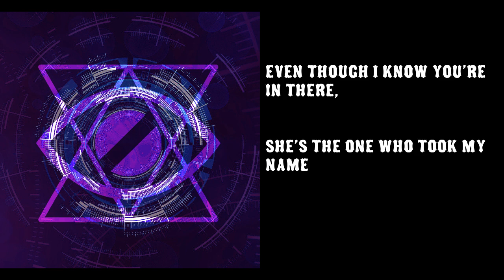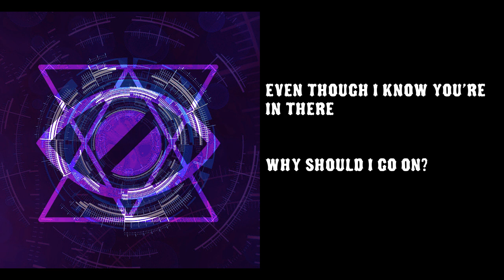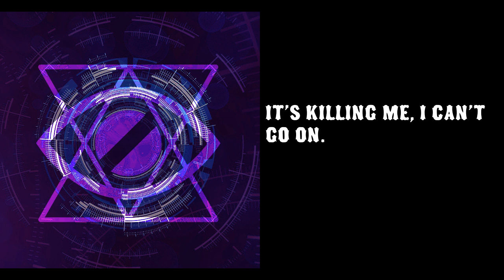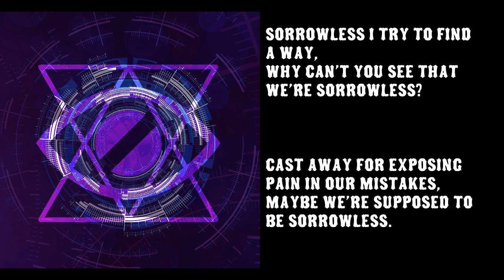Blind Hex - Sorrowless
Mexico City based  symphonic metal band "Blind Hex" have released their debut track . This is "Sorrowless" which was released on May 6, 2021 .